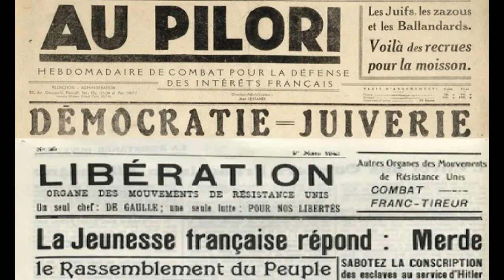La presse durant l'Occupation